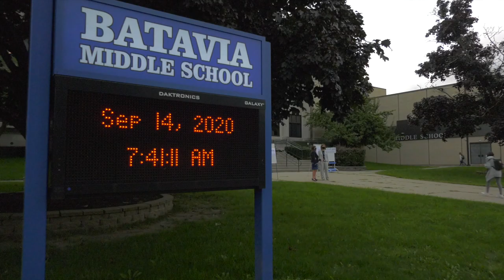Batavia City Schools First Day of School for 2020